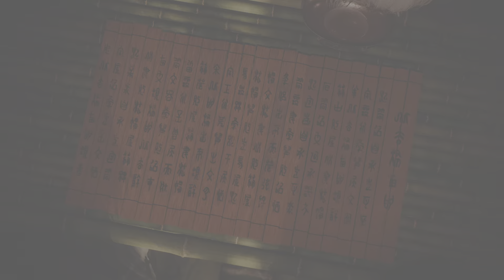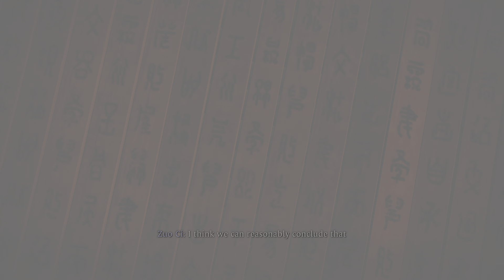Wo Long: Fallen Dynasty sl1 part 4